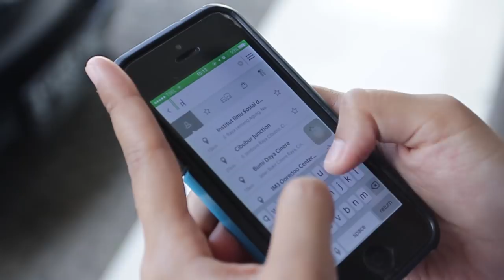INTERVIEW BARENG MAHASISWI PENGEMUDI TAKSI ONLINE